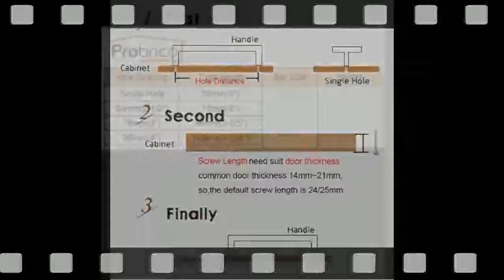Buying Handle 12mm12mm Square Bar Stainless Steel Kitchen Door Knob Furniture Drawer Pull PDDJS12HBK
Product On Aliexpress

Brand Name:probricoType:Furniture Handle & KnobModel Number:PSDJS12HBKis_customized:YesStyle:ModernDIY Supplies:Woodworking